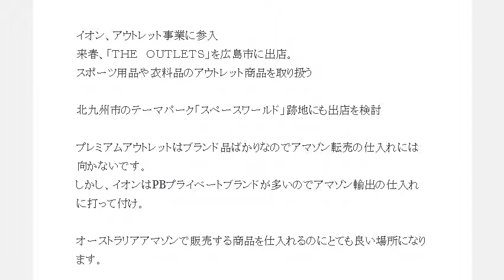広島と九州イオンアウトレットAmazon輸出の仕入先にお勧めです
1日10分で月10万円を稼ぐ! Amazon輸出ビジネスがわかる本　出版社:ソシム (2013/11/22)